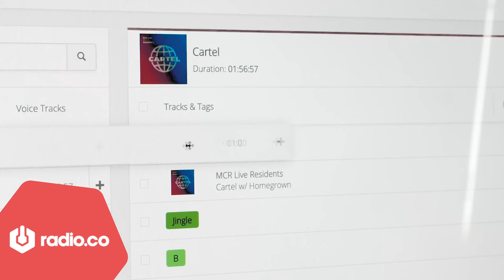From BBC Radio 6 to Independent Online Radio | Shaun Keaveny | RADIO & co. | SE1EP2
Shaun Keaveny is one of the UK radio's respected and authentic presenters. From afternoon slots at XFM to the breakfast slot at BBC Radio 6 Music, Shaun has established himself as a master DJ within the indie music scene. More recently, Shaun decided to start his own online radio station: Community Garden Radio (aka Shaun Keaveny's Creative Cul-de-Sac).

In today's episode of RADIO & co, Lucy chats with Shaun about his gripes with the radio industry, transitioning to online broadcasts, and how his journey to broadcasting stardom.

RADIO & CO. 📻

TIME CODES ⏳
00:00 - Introducing Shaun Keaveny
02:08 - Going independent with Community Garden Radio
06:46 - The phenomenal response from listeners
09:45 - Differences between CGR and BBC Radio 6 Music
15:25 - Community Garden Radio going full-time?!
17:25 - Shaun's dream guests
18:32 - How radio changed during Shaun's career
25:15 - What should die in radio
27:30 - Outro